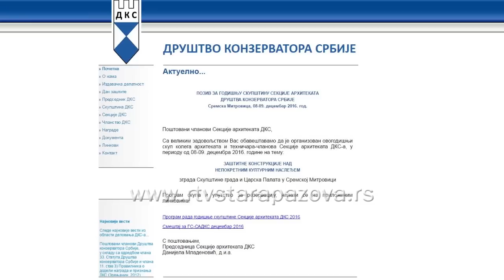Industrijski objekti kao muzeji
Svetski trend da se u nesvakidašnjim prostorima organizuju performansi, modne revije i kulturno-umetnički događaji  stigao je i do opštine Stara Pazova. U Magacinu Macura na tzv.adresi Zenit 4 u Starim Banovcima  nekadašnji  žitni magacin pretvoren je u objekat gde se odvijaju različiti kulturni sadržaji, zahvaljujući Vladimiru Macuri, osnivaču prvog privatnog muzeja u Srbiji koji se nalazi u Novim Banovcima.